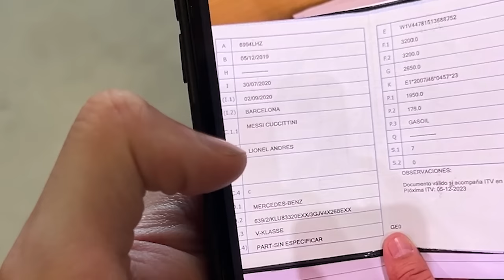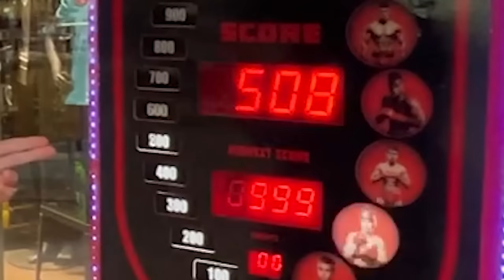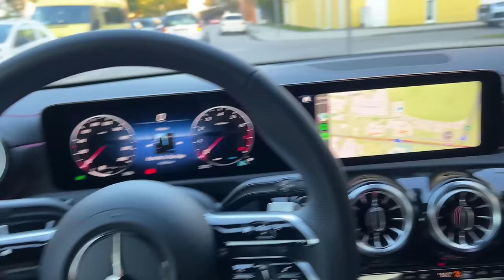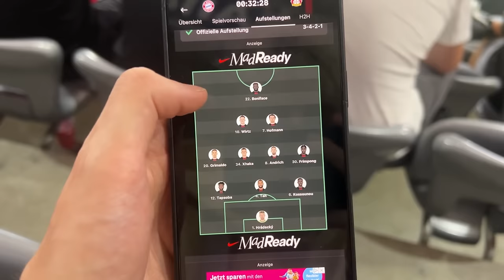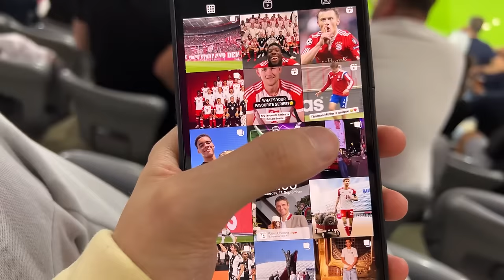FC Bayern vs. Bayer 04 Leverkusen - Stadionvlog 🔥😨 | TRAUM Freistoßtor + Schluss Drama | ViscaBarca